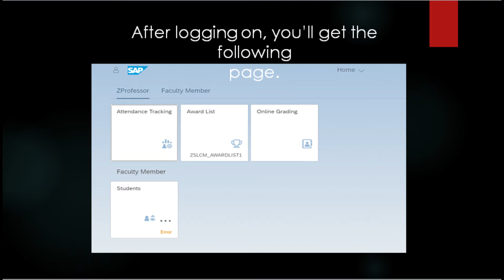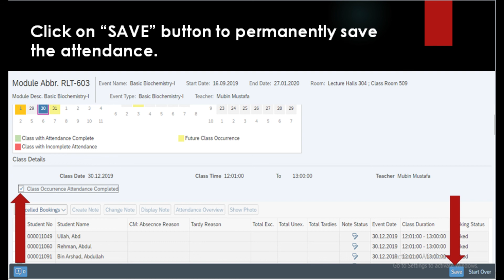How to enter Attendance in Fiori ( Teacher tutorial )